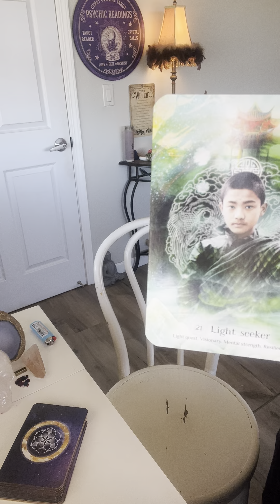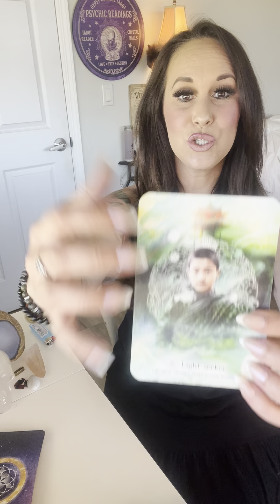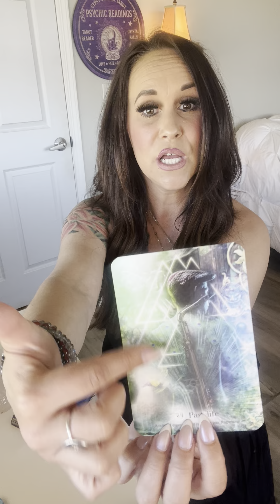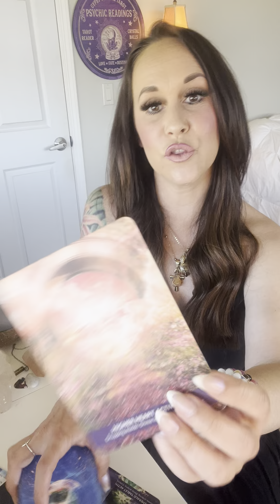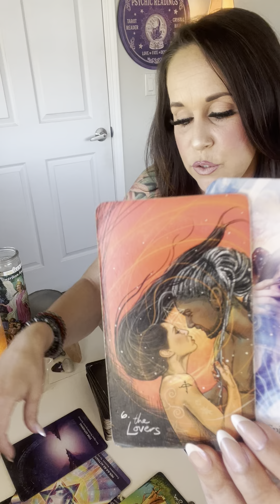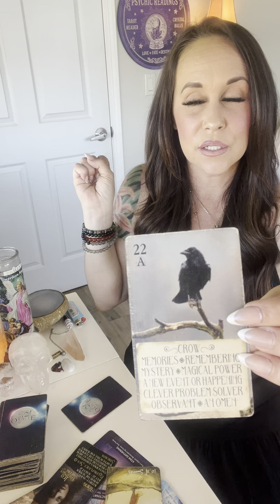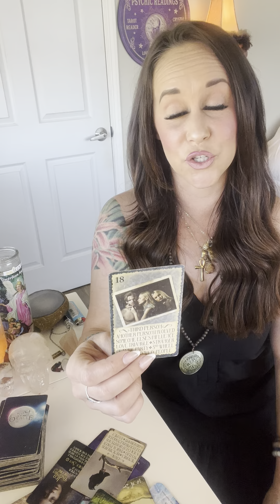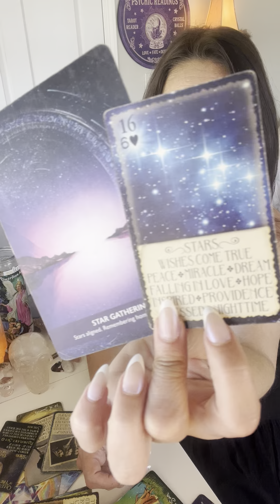POWER OF THE ANKH IS CALLING U*UR EXTREMELY GIFTED & IT’S TIME TO RISE*ISIS & HATHOR MESSAGES*EGYPT✨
I’m Erica, A Psychic Medium & Oracular Priestess✨

So nice to connect with you! Thank you for being here!

~Ram Daas